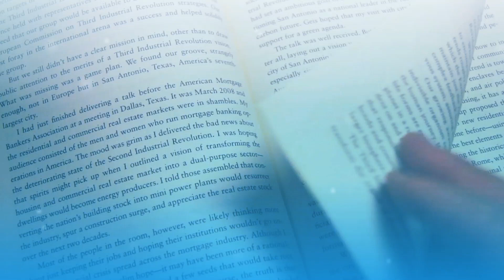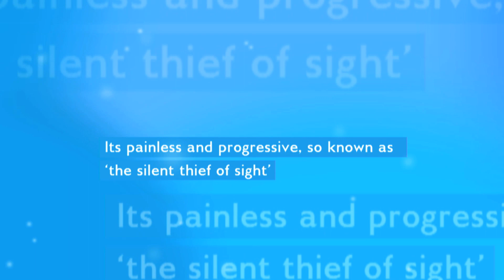What is Glaucoma?